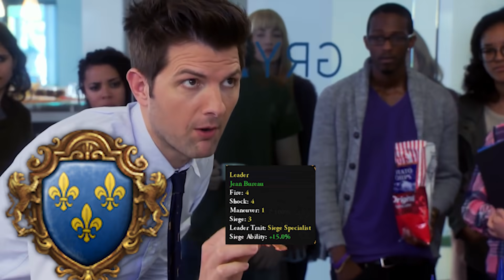Combat | EU4 Meme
EU4 Combat, how it feels is completely different from reality.

A Meme on my feelings of land battles in EU4